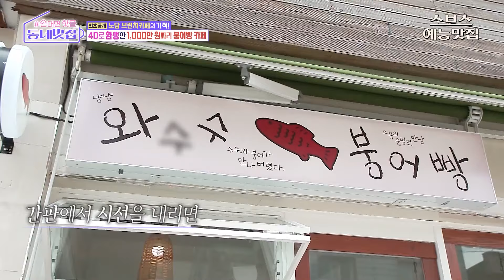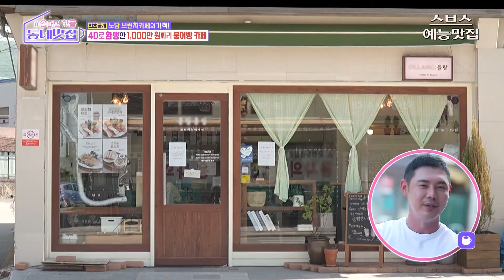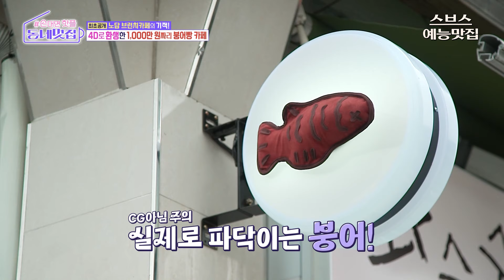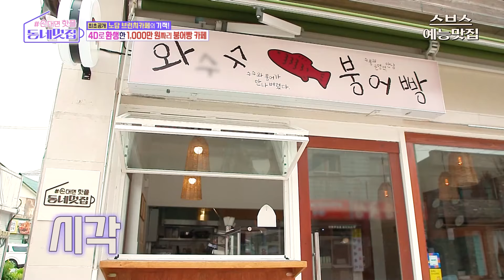폐업 직전 벼랑 끝 카페의 변신 화제 | 조간예능맛집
[사장님 모녀의 얼굴에 웃음 되찾아···.]

📝 조간예능맛집 - 손대면 핫플! 동네멋집 5회
⏰ 매주 수요일 오후 10:40